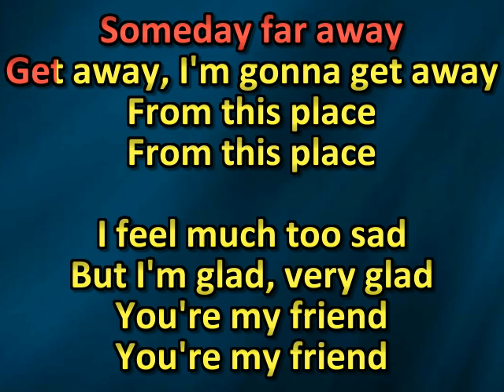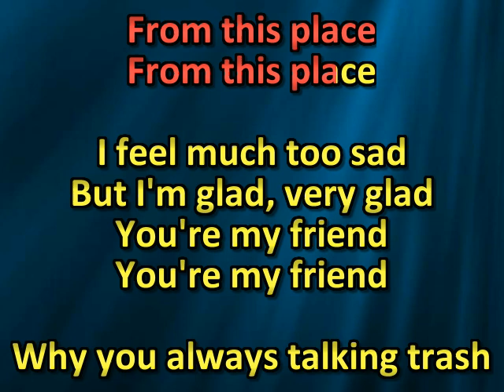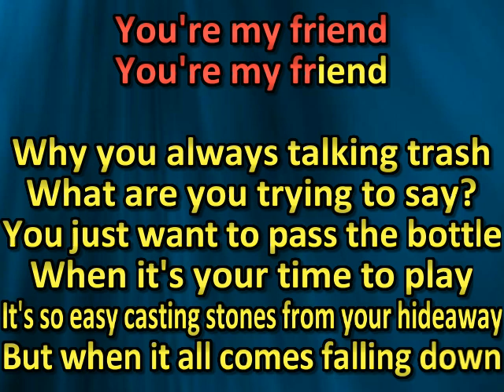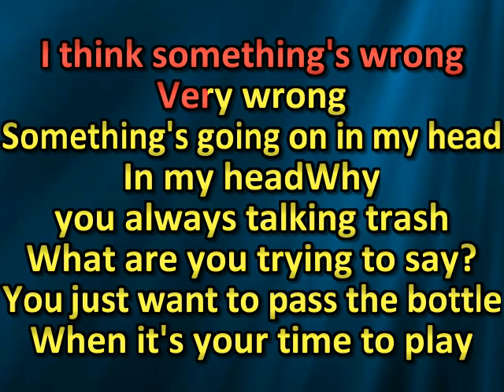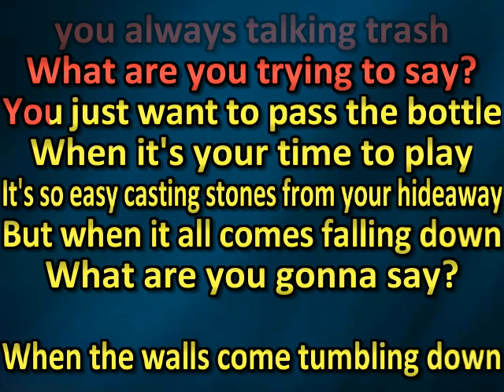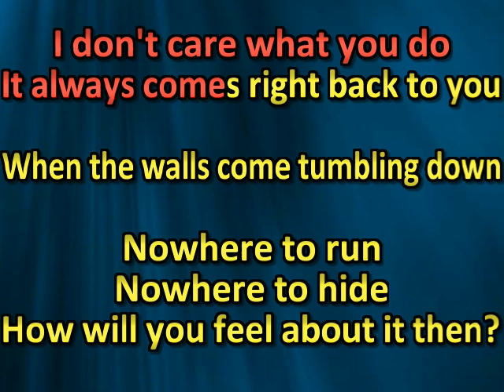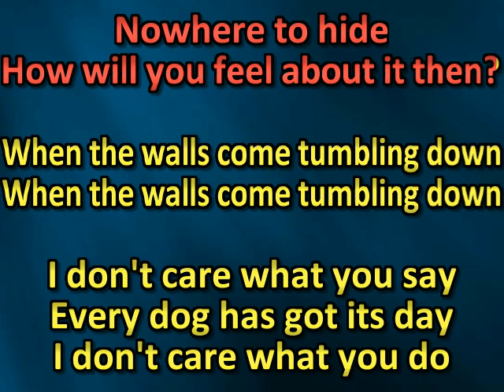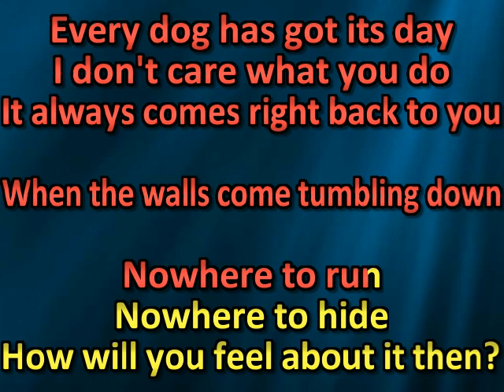Hog - Walls (karaoke) (by request)